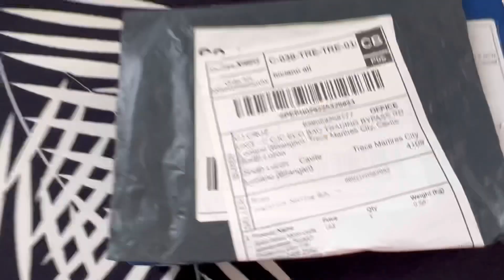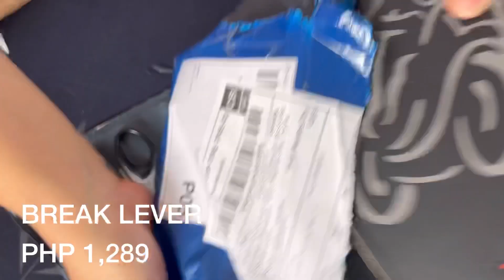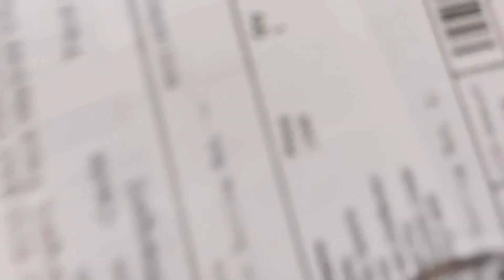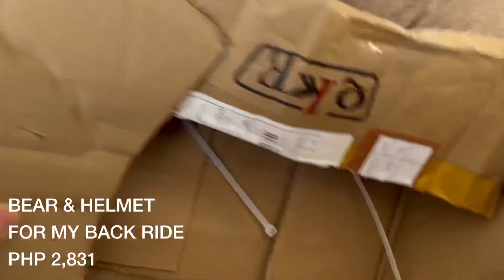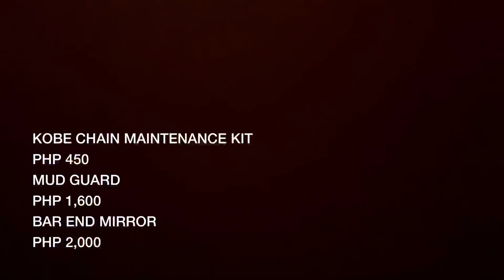UNBOXING - Z400 ACCESSORIES THAT YOU MIGHT NEED ‼️‼️